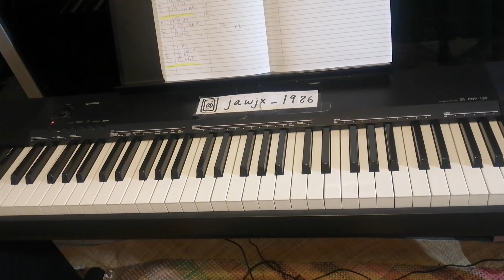Jack Stauber - " Two Time " Piano Intro Tutorial